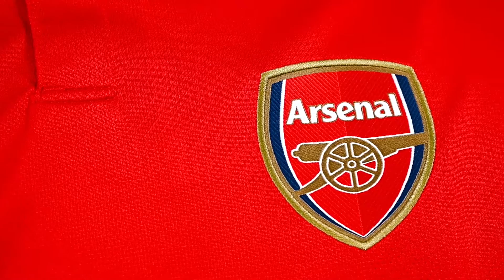Smith Rowe 10 Official Arsenal Home Jersey 2022/23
Do you like the look of the Arsenal jerseys? 👕

The official jersey of Arsenal for the 2022/23 season.
Branded Adidas product in the standard version intended for fans.